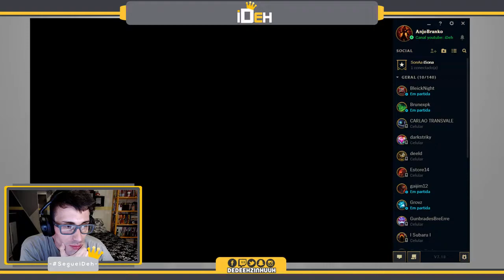🔴 -- 109 -- Sona + Abraço de Seraph = Imortalidade -- League of Legends -- ARAM